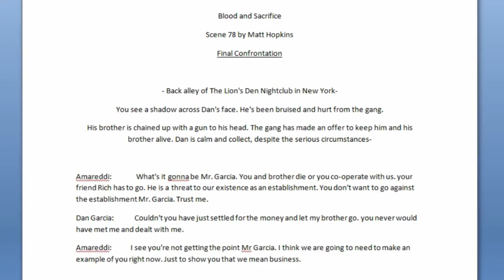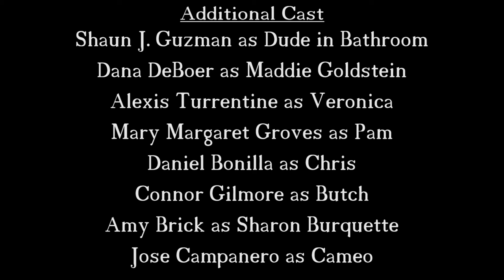Transplants (Episode 6, The Bar Part 3)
The Final Part of The Bar Trilogy!! See the outcome of Matt, Stew, and Paul's night out. Starring Ben Mersereau, Wesley Crum, Adam Schaudenecker, and Happy Kobler with Tom Rowen, Kimber Springs, Jessica Jones, Alyssa Blodgett, Sheridan Maki, Nancy Nazari, Linsay Rousseau, Alexis Turrentine, Ivy Iacono, Shaun J. Guzman, Ashley Nicole Barron, Mary Margaret Groves and Dana Deboer. 2017 Dream Toon Studios
Written, Produced, and Directed by Adam Schaudnecker